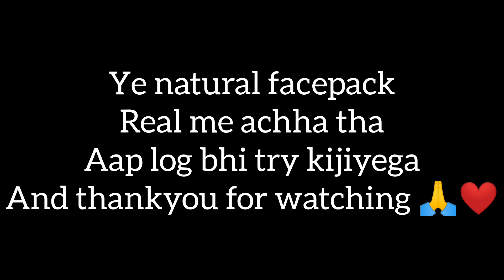ये मैंने क्या लगा लिया Face पे 😲||Face pack made in home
||ये मैंने क्या लगा लिया Face पे 😲||Facepack made in home

facepack for glowing skin
face pack homemade
face pack at home for glowing skin
face pack at home
face pack
face pack with coffee powder
face pack everyuth
face pack for dark circles
face pack multani mitti
facepack for glowing skin in summer
face pack banane ka tarika
multani mitti face pack for dark circles
cucumber face pack for dark circles
facepack for glowing face at home
face pack shorts
facepack for glowing face in summer
facepack for glowing face at home multani mitti
facepack for glowing face malayalam
facepack for glowing face at home in summer
facepack for home
फेस पैक
फेस पॅक कसा बनवायचा
फेसपॅक
face pack for pimple and acne
face pack kaise lagate hain
फेस पैक कैसे बनाएं
फेस पैक कैसे लगाते हैं
फेस पैक बनाने का तरीका
फेस पैक कैसे लगाएं
face pack for glowing skin homemade coffee
facepack for glowing face at home malayalam
facepack for glowing face at home tamil
facepack for glowing face at home telugu
facepack for glowing face at home in kannada
facepack for glowing face at home coffee
facepack for glowing face at home with curd
facepack for glowing face at home for boy
facepack for glowing face at home with turmeric
facepack for glowing face at home dry skin
facepack for glowing face at home with potato
facepack for glowing face at home with milk
face pack shorts malayalam
face pack shorts video
homemade face pack shorts
tan removal face pack shorts
skin whitening face pack shorts
beetroot face pack shorts
besan face pack shorts
aloe vera face pack shorts
coffee powder face pack shorts
rice face pack shorts
tomato face pack shorts
korean face pack shorts
diy face pack shorts
face pack for dark circles in tamil
face pack for dark circles home remedy
coffee face pack for dark circles
face pack to remove dark circles under eyes
best face pack for dark circles under eyes
potato face pack for dark circles
aloe vera face pack for dark circles
face pack for pimples and dark circles
tomato face pack for dark circles
coffee face pack for glowing skin and dark circles
best homemade face pack for dark circles
facepack for glowing face homemade
homemade face pack
फेस पैक कैसे बनाते हैं
फेस पैक कैसे लगाया जाता है
फेस पैक बनाना
फेस पैक कैसे निकाले
फेस पैक लगाने से क्या होता है
फेस पैक बताएं
फेस पैक लगाने का तरीका
फेस पैक बनाने की विधि
फेस पैक बताइए
फेस पैक क्रीम
फेस पैक कैसे बनाया जाता है
फेस पैक बनाना सिखाएं
फेस पैक कौन सा अच्छा होता है
फेस पैक बनाना बताइए
फेस पैक दिखाइए
फेस पैक कैसे बनाएं घर पर
face pack kasa banvaycha
coffee face pack kasa banvaycha
घरच्या घरी फेस पॅक कसा बनवायचा
फेस पॅक कसा लावायचा
फेस पॅक कैसे बनाये
बटाट्याचा फेसपॅक
कॉफीचा फेसपॅक
घरगुती फेसपॅक
पपई फेसपॅक
natural ubtan
natural ubtan for fairness
natural ubtan powder
natural ubtan face mask
natural ubtan for fair skin
babyorgano natural ubtan
baby natural ubtan review
priya's natural ubtan powder
rekha be natural ubtan
ubtan natural face wash
mamaearth ubtan natural face wash
mamaearth ubtan natural face wash for dry skin
natural body ubtan
globus natural ubtan face wash
mamaearth ubtan natural for dry skin
babyorgano natural ubtan review
mamaearth ubtan natural face wash for all skin types
mamaearth ubtan natural face wash review tamil
bio natural active ubtan face wash
mamaearth ubtan natural with turmeric & saffron face wash
mamaearth ubtan natural face wash review